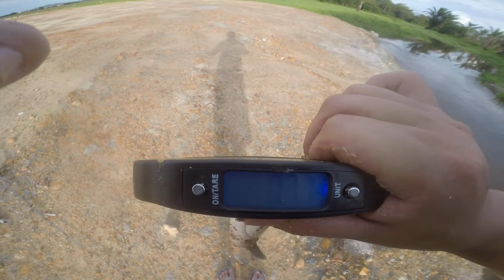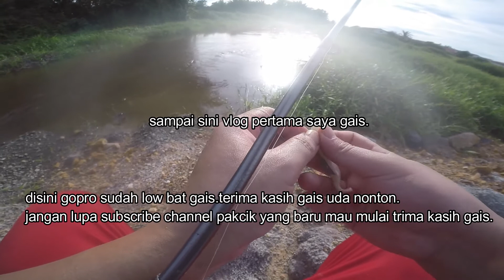Ternyata Air Besar Predatornya Masih Berselera Gais